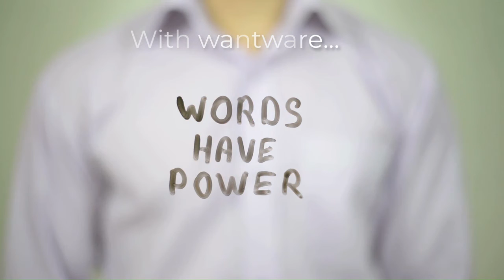MindAptiv Wantware Videos - CTO Closing Remarks Wantware 2021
This video has closing remarks from the MindAptiv CTO and creator of the Essence Platform. Jake expresses excitement about being able to show creating apps with words vs. writing code. Ten years of hard work is about to pay off!